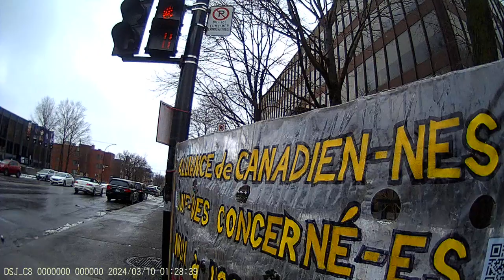Jewish Bund Vigil JCC Montréal 2024-03-03 - Part 2/22